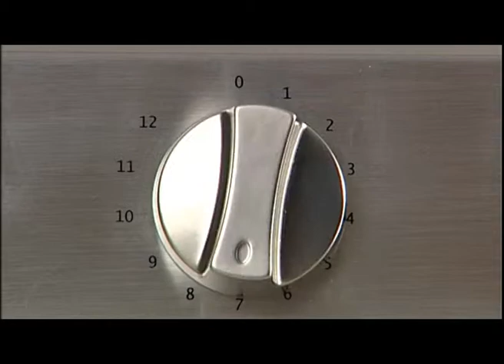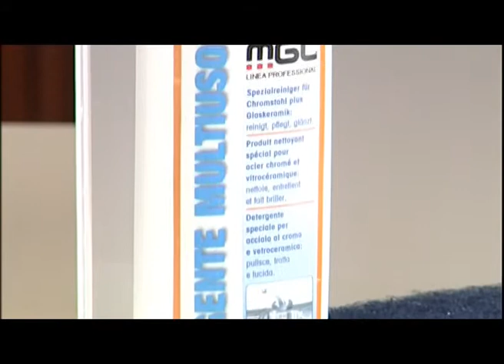Cucina Snella - L'innovativo sistema di cottura